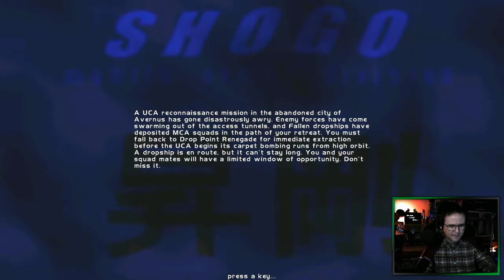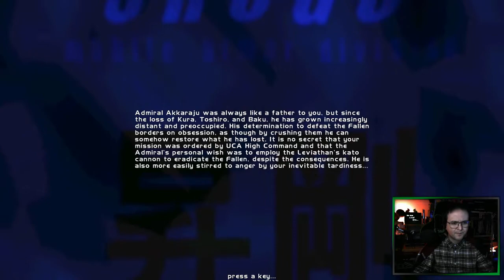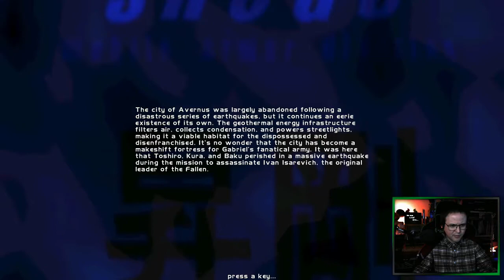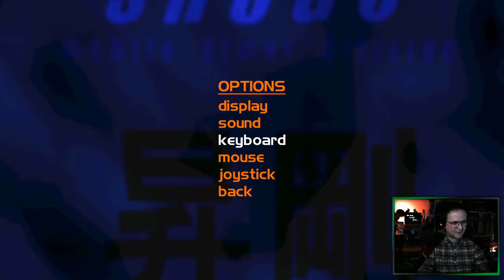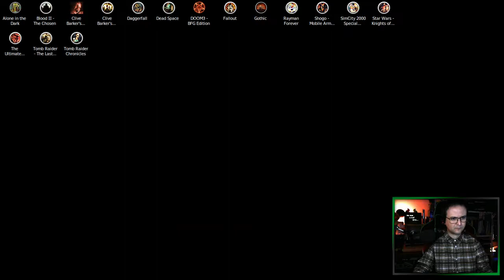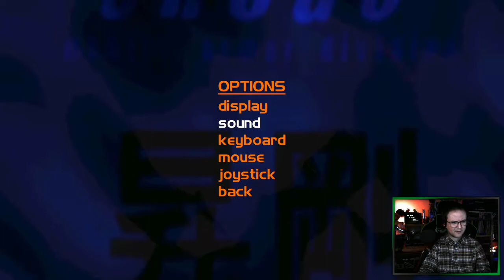SHOGO: Mobile Armor Division (STREAM I)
SHOGO is one of those games I never really finished back in the day. Its manga-influenced style, quirky storytelling, and ambitious scope are propped up by the incredibly 'janky' (for lack of a better term) first iteration of the LithTech engine, which makes the gameplay fast, fun, and, at times, incredibly frustrating!

This is a mostly unedited version (aside from a couple of veeeery slow spots) of the first stream I did. Hope you enjoy! for live stream shenanigans!